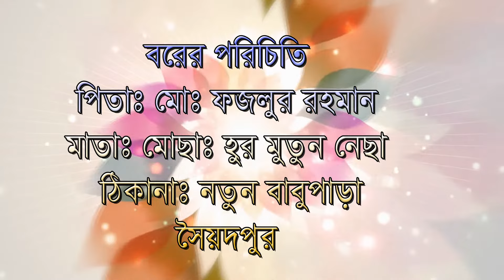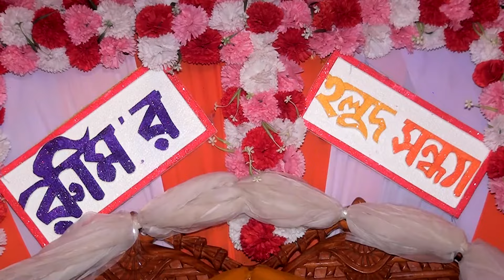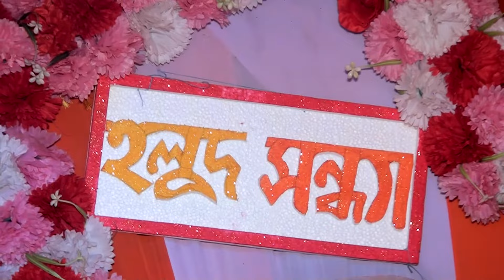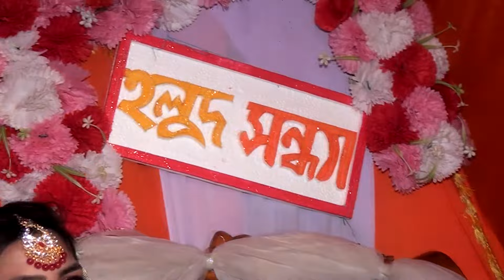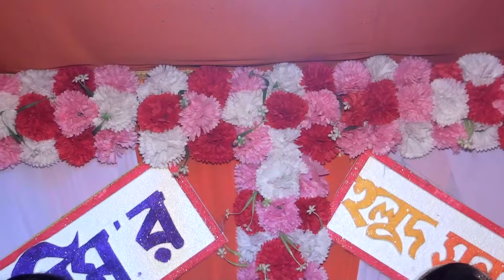Wedding Of Rumi & Hakim Full Wedding Communit । Setabganj, Dinajpur।সেতাবগঞ্জ, দিনাজপুর